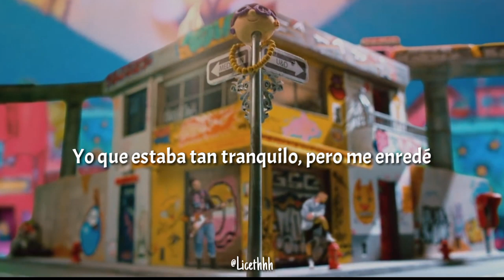Aurora - Juanes, Crudo Means RAW (Letra)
Este video no pretende infringir los derechos de autor, es hecho con el fin de entretenimiento.